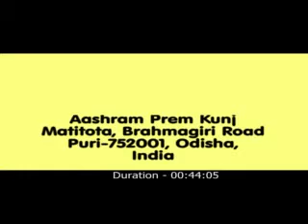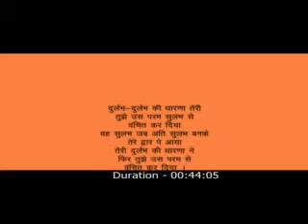Satsang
Satsang With Shree Suraj